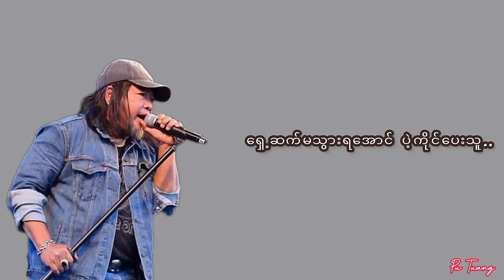ပဲ့ကိုင်ရှင် - Zaw Win Htut